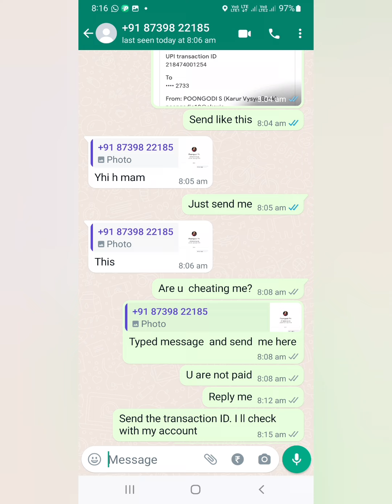பணத்த ஏமாந்தராதிங்க Be Aware From Frouds..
Dear Friends  plz be aware